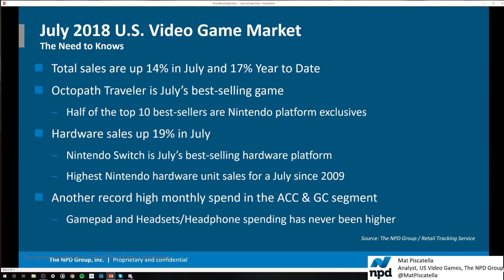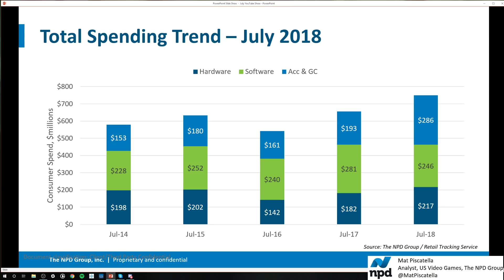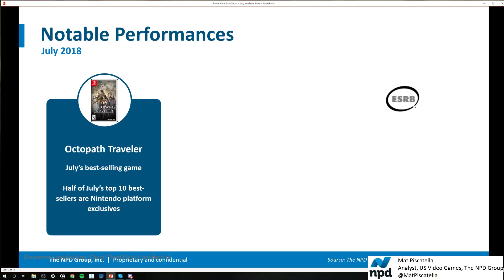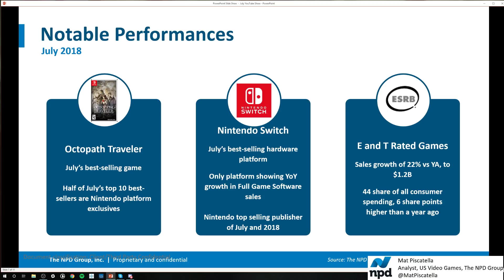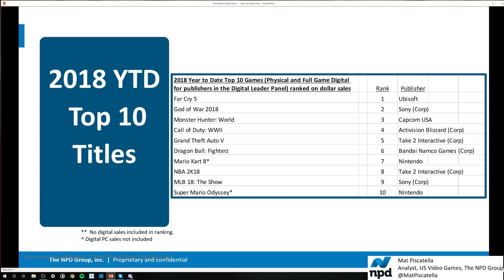The NPD Group - Jul '18 U.S. Video Game Market Highlights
Taking a look at the latest United States Interactive Entertainment Industry sales figures and trends with industry analyst Mat Piscatella.

Big month for Nintendo.  Nintendo Switch is the top hardware platform in the month, Octopath Traveler the best-selling game, and Nintendo takes top Publisher honors.